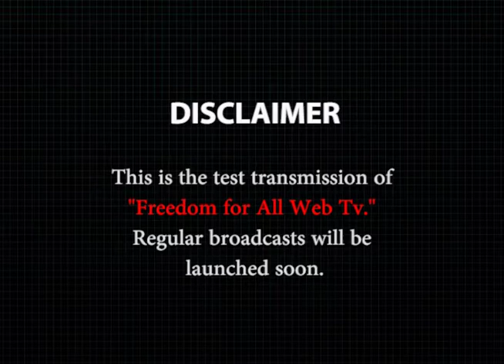23rd October 2021 | Top 5 News | Freedom for All WebTV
The News Bulletin of 23rd October 2021 is on air now embodied with "Top 5 News" of the day.